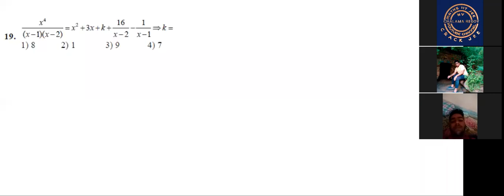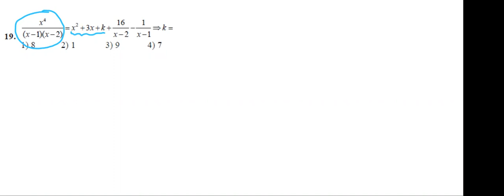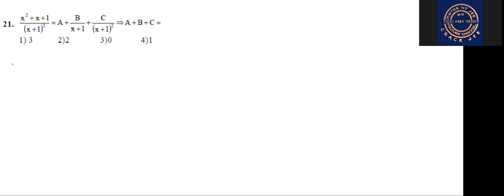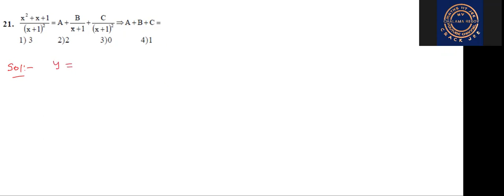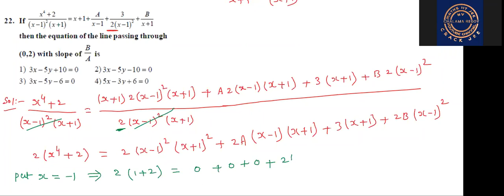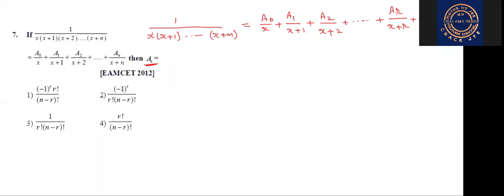PARTIAL FRACTIONS Shortcut method part 9//Advanced,Mains,Eamcet, Bitsat //CR MATHS CLASS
Partial fractions  part 9 //proper fractions and improper fractions //Shortcut method to solve problems //Advanced, Mains, Eamcet, Bitsat //INTER, CBSE //CR MATHS CLASS
Shortcut method for to solve problems
Easymethod to solve problems